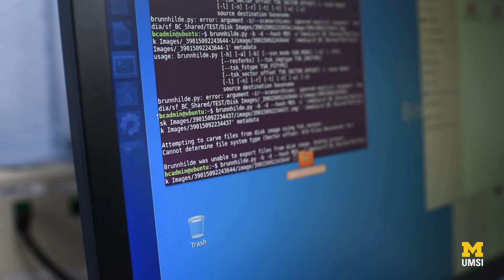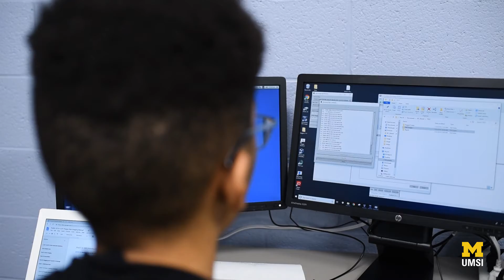Saving Bits of History -- Digital Preservation at UMSI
UMSI alum Lance Stuchell, Head of the Digital Preservation Unit of the Michigan Library, talks about the insights you can gain from seemingly obsolete media.

Stuchell works with several other University of Michigan School of Information students to digitally archive materials that span across decades of differing storage media.

"We're trying to save bits of history. We're trying to save these things that are important for research and bring them back," Stuchell says.